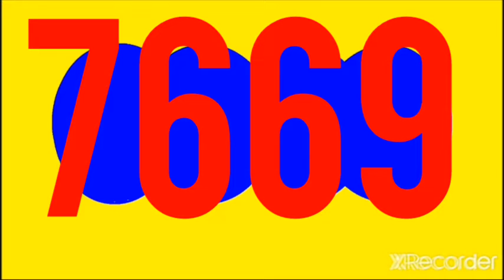RESULTADO CAFETERITO NOCHE y chontico noche HOY JUEVES 22 DE SEPTIEMBRE DEL 2022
RESULTADOS SORTEOS DE LOTERIAS Y CHANCES DE HOY JUEVES 22 DE SEPTIEMBRE DEL 2022